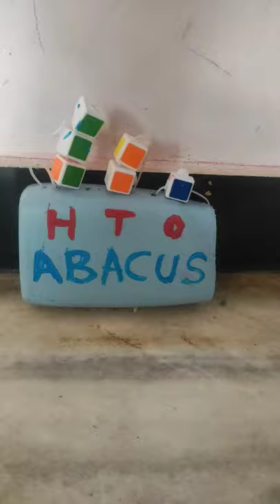Abacus with color cub and plastic bottle.